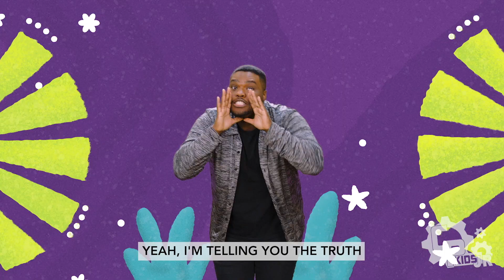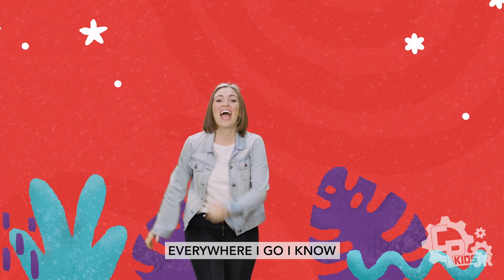CP Kids JR [January 8th] Wonderful Workshop- Part 2 [Jesus turns water into wine]